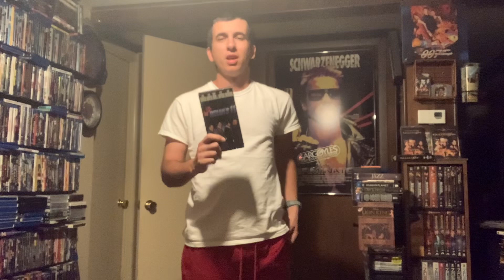Oceans 11 1960 VHS Review